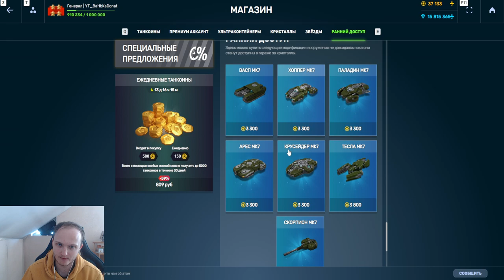НОВЫЙ СКАМ - ВООРУЖЕНИЯ В РАННЕМ ДОСТУПЕ ЗА ТАНКОИНЫ ОЧЕНЬ ДОРОГИЕ! КОНТРАКТЫ В ТАНКАХ ОНЛАЙН